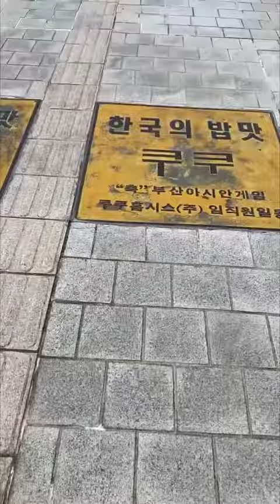How to Get to BTS Busan Concert 2022 Location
The location for BTS' Yet To Come concert in October 2022 has changed from Ilgwang to Busan Asiad Main Stadium. Find out how to get to the stadium from the nearest subway station, Sports Complex Station on Subway Line 3. More information for Busan is on busanpedia.com.